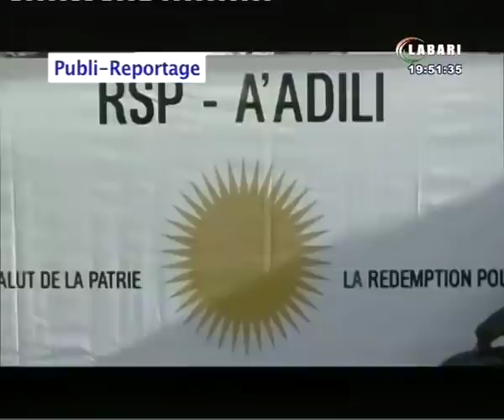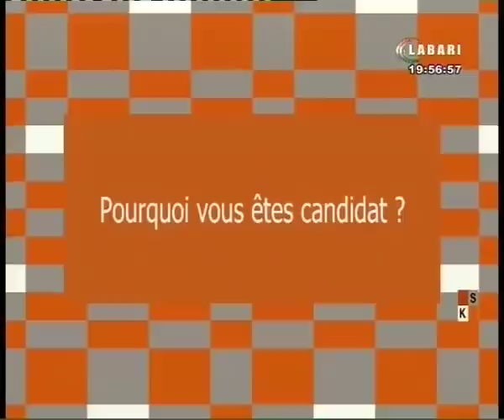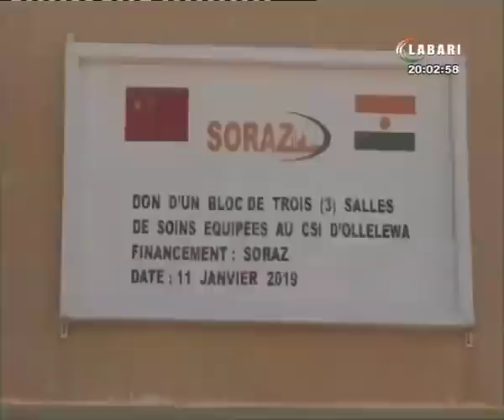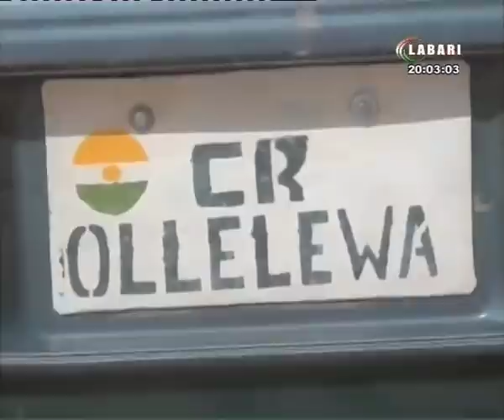JT LABARI 22 DECEMBRE 2020